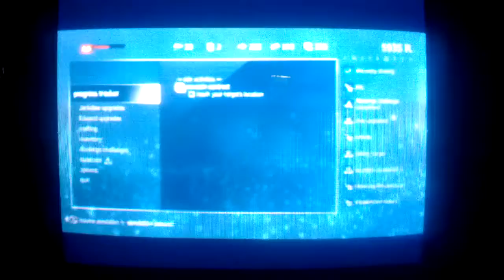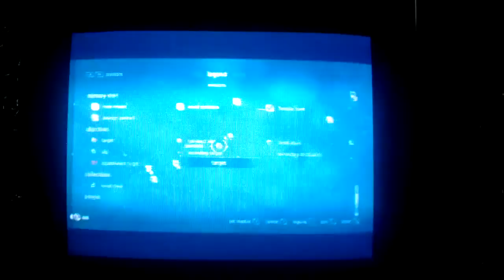Lets play Assassins Creed 4 black flag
I now feel better.